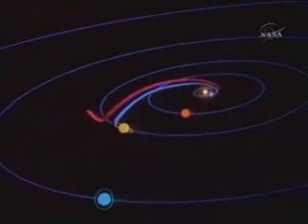Voyager1:The Grand Tour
Voyager-The Grand Tour